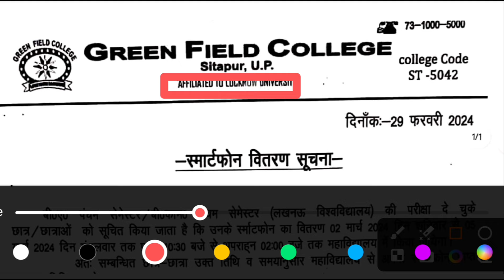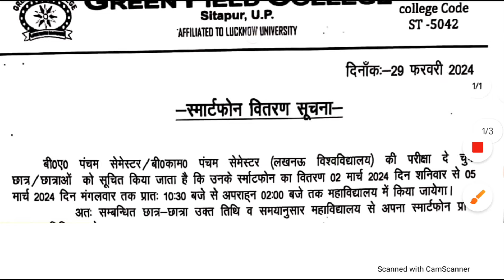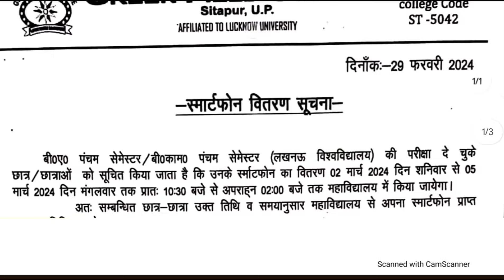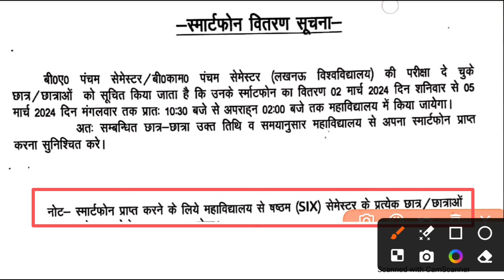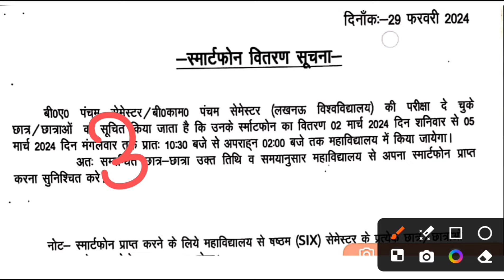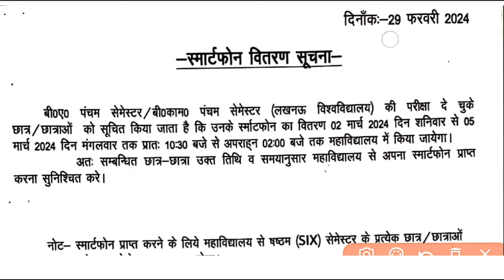UP Tablet Yojana Latest News | UP Free Smartphone Yojana 2023 Latest News | Tablet kb milega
Tablet kab milega latest news
Tablet kab milega 2023 today news
Tablet kab milega new update
Polytechnic tablet kab milega
Tablet phone kab milega
Free Tablet kab milega
Smartphone kab milega
Smartphone kabse milega
Smartphone kab milega today news
Smartphone kab tak milega
स्मार्टफोन कब मिलेगा
स्मार्टफोन कब मिलेंगे
स्मार्टफोन कब से मिलना शुरू होगा
स्मार्टफोन कब दिया जायेगा
स्मार्टफोन कब मिलेगा 2023
स्मार्टफोन कब मिलने वाला है
स्मार्टफोन कब से मिलेगा
Up Free Tablets u0026 Smartphones distribution Yojana 2023
फ्री टैबलेट
Bteup
Up Free Tablet and Smartphone Yojana 2023

Fellow….